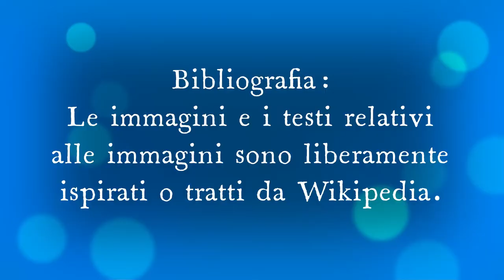Gino domanda a Salvi qual è il colmo di un televisore al mare